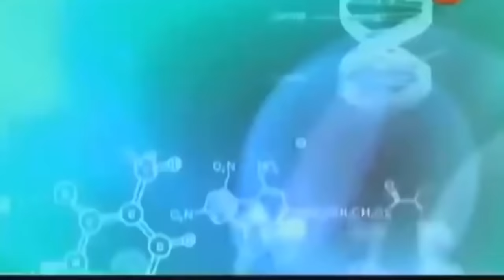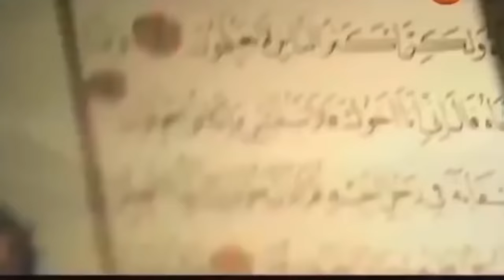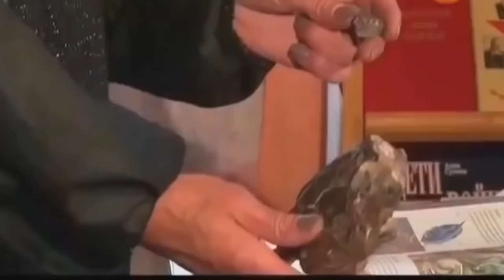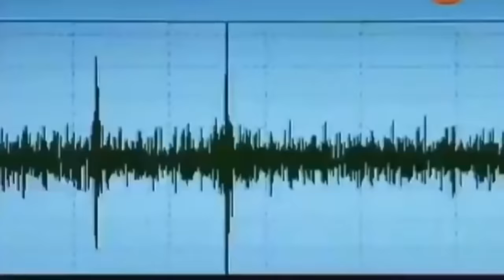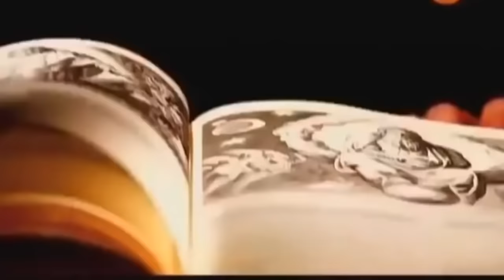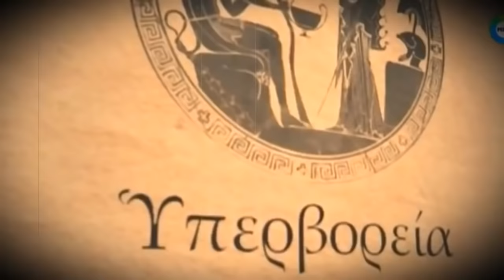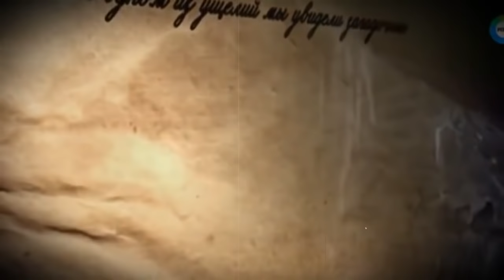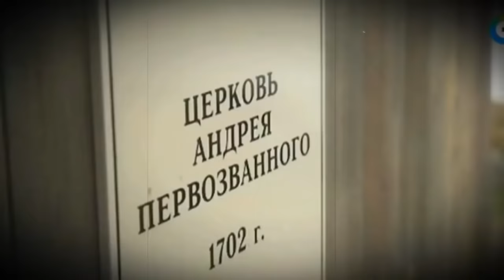ГЛАВНАЯ РЕЛИКВИЯ ИСЛАМА! АРТЕФАКТЫ ПРОШЛОГО! ЗАГАДКИ ИСТОРИИ! 13.01.2021 ДОКУМЕНТАЛЬНЫЙ ФИЛЬМ HD